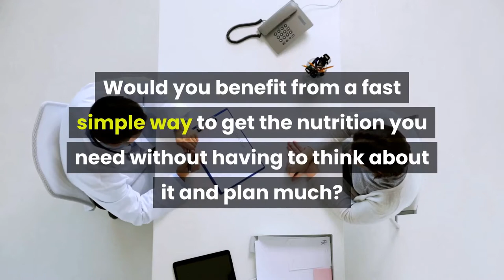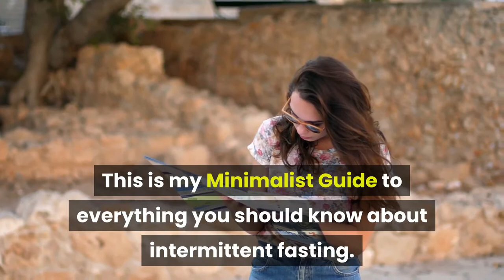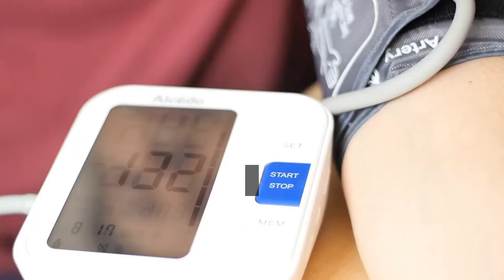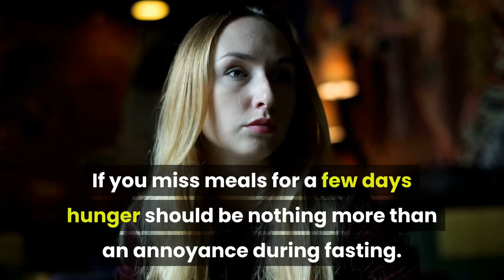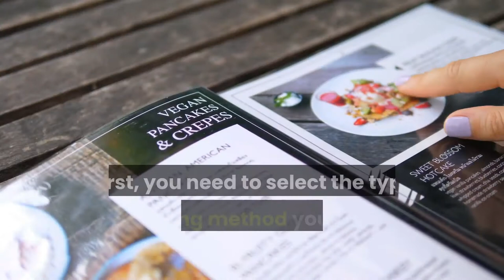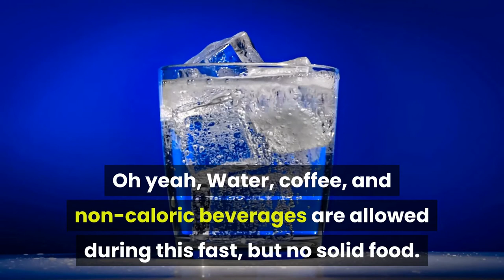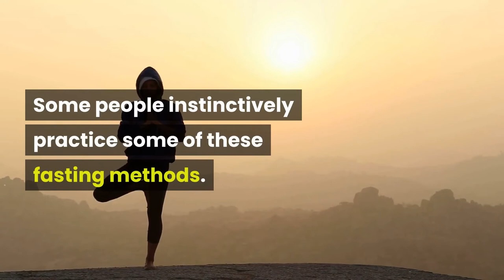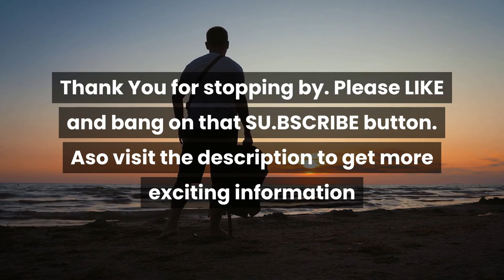Minimalist Guide: Everything You Should Know About Intermittent Fasting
In my quest to simplify my life I took a look at Intermittent Fasting. Would you benefit from a fast simple way to get the nutrition you need without having to think about it and plan much?

I am a bit of a foodie and I daydream about planning my meals during the day. I believe that Intermittent Fasting would fill this need and eliminate some time wasted.

Eating healthy is simple, but it can be incredibly difficult to maintain a simple healthy diet and the work required to plan and cook healthy meals.